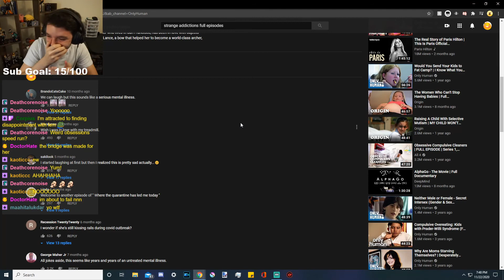Lem_Lemon Twitch Compilation (August - November 2020)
Hope to see more of everyone's clips in the future so we can make more of these and thanks for the love and support :)